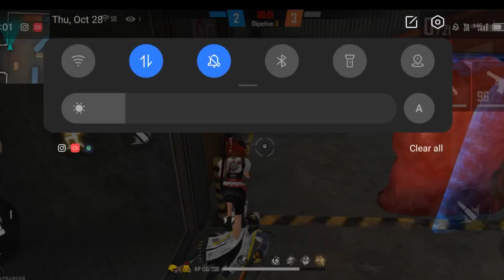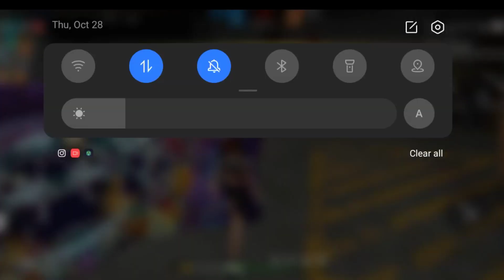How To Do This Lone Wolf Secret Bug 😱 In Free Fire In Tamil